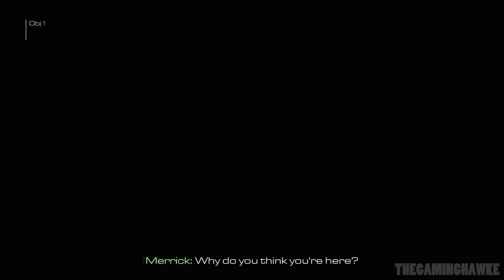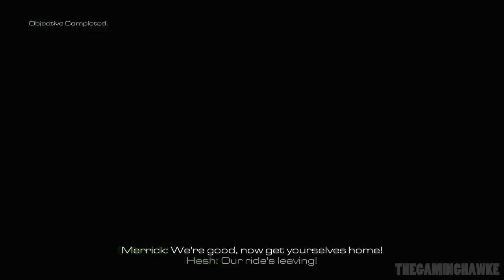COD Ghosts Campaign part 3 (Sean & Cory Play)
Warning: Contains language for mature audiences.